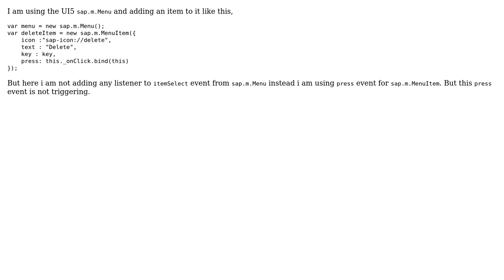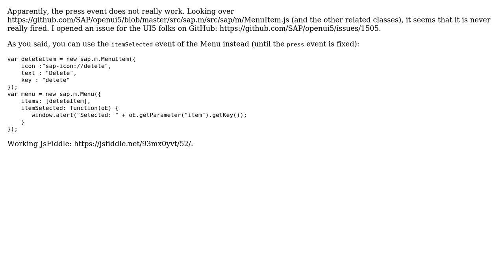sap.m.MenuItem press event is not triggering (2 Solutions!!)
sap.m.MenuItem press event is not triggering

With thanks & praise to God, and with thanks to the many people who have made this project possible! | Content (except music & images) licensed under CC BY-SA | Music | Images & others | With thanks to user Serban Petrescu user Manjunath M user A.vH and the Stack Exchange Network Trademarks are property of their respective owners. You are responsible for your own actions.